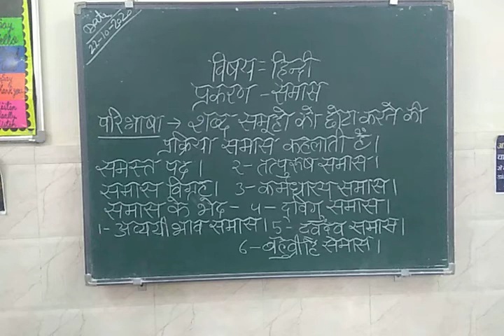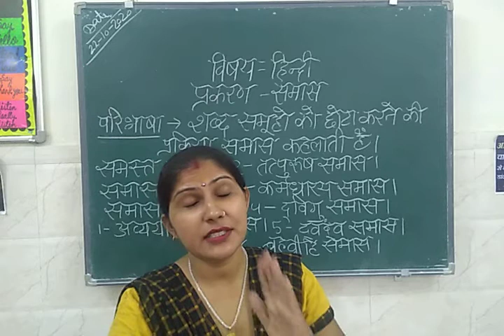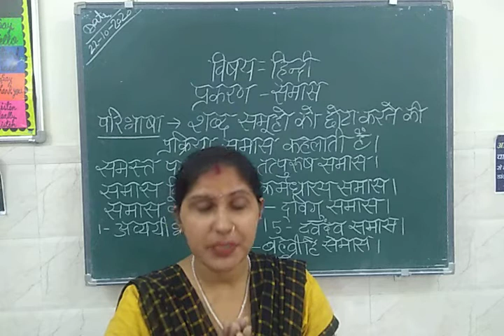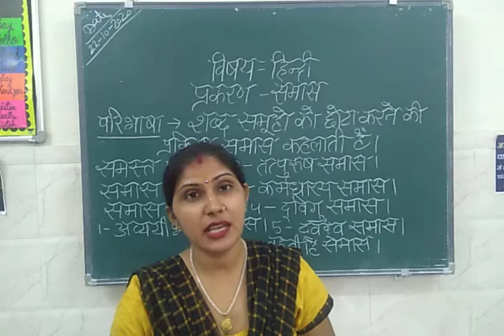प्रकरण-समास।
कक्षा-सातवी विषय-हिंदी।